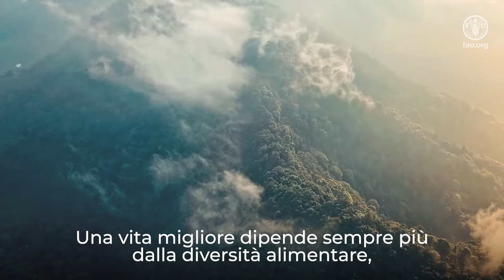Giornata Mondiale dell’Alimentazione 2024. Messaggio del QU Dongyu, Direttore Generale della FAO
L’azione collettiva in oltre 150 paesi del mondo è ciò che rende la Giornata Mondiale dell’Alimentazione uno dei giorni più celebrati del calendario ONU. Centinaia di eventi e attività divulgative chiamano a raccolta governi, aziende, organizzazioni della società civile, media, pubblico in generale e tantissimi giovani per promuovere consapevolezza sul problema della fame nel mondo e stimolare interventi a favore del futuro dell’alimentazione, delle persone e del pianeta.

La GiornataMondialeAlimentazione 2024 punta i riflettori sul cibo come diritto umano. La campagna sensibilizza l’opinione pubblica in tutto il mondo per rimarcare la necessità che tutti abbiano accesso a una varietà di prodotti nutrienti, a buon mercato, sicuri e sostenibili. È giunto il momento di darsi da fare per creare un futuro migliore e più sostenibile per tutti. Fai della GiornataMondialeAlimentazione la TUA data preferita. Rispondi all’appello organizzando un evento o un’attività e mostraci come stai passando all’azione.